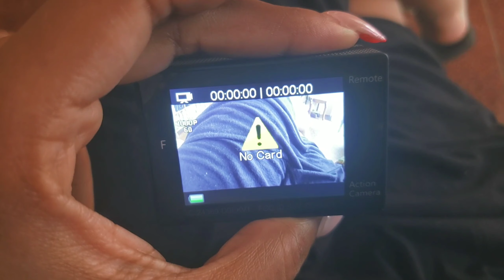Sushi vs. The Auguste Girls | SMPink ♡